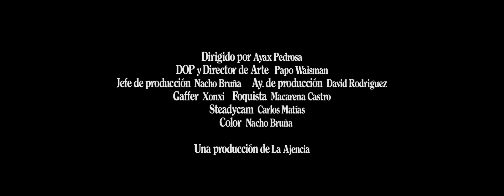AYAX - MADAME BOVARY (PROD BLASFEM)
Videoclip Oficial de Madame Bovary

Escrito por Ayax Pedrosa Hidalgo
Producido y mezclado por Blasfem
Masterizado por Xavi “Lek” Farré
Vídeo por Papowaisman